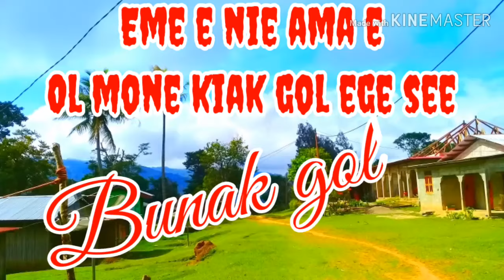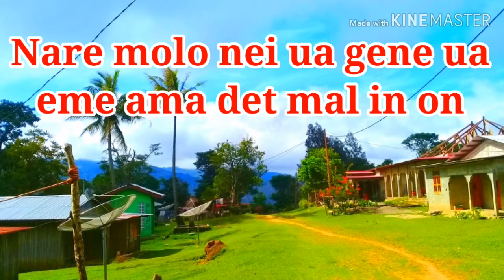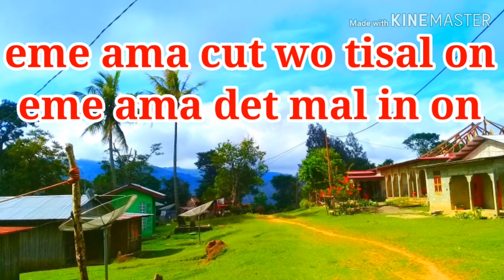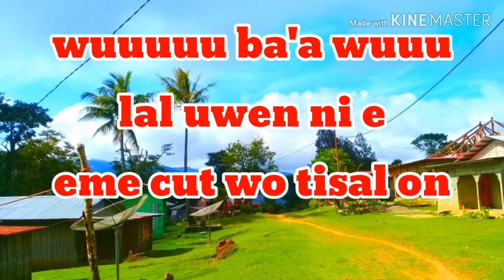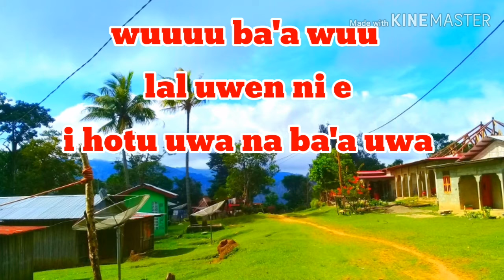kiak gol mone ege see#musik ho lianBunak #TIMOR LESTE